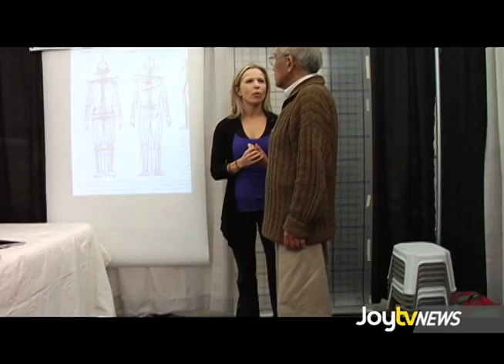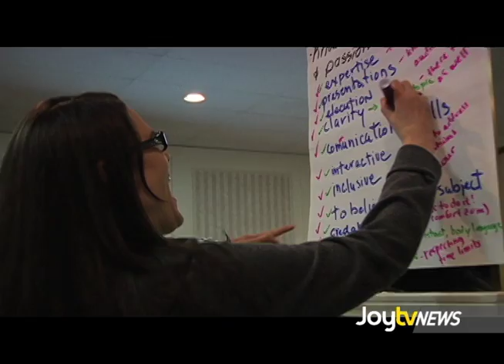JoytvNews - PVN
Patient Voices Network is encouraging the Surrey area to speak up and add their advice and opinions to the health care system.  Leah Bolton drops by an orientation...